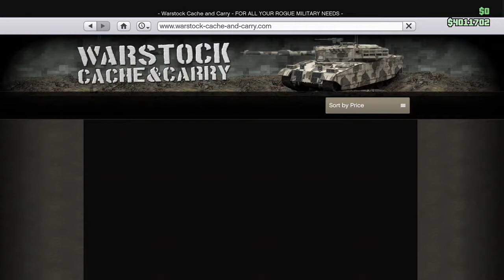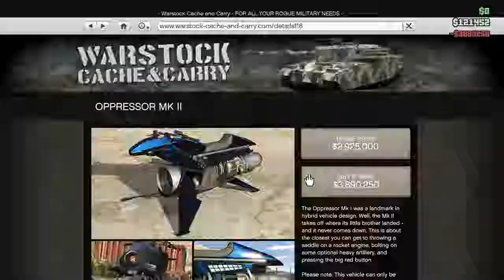Sexiest GTA5 Female Character Created By Beau DeSilva 8/23/18